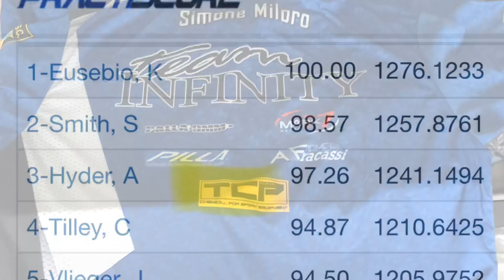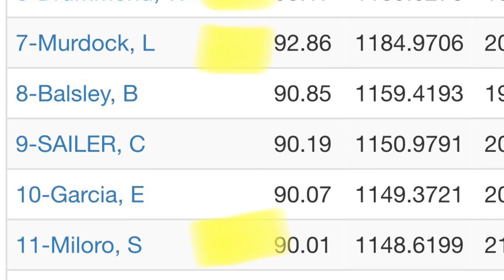US IPSC NATIONAL 2019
At Universal Shooting Academy in Frostproof Florida Usa, the Us National 2019